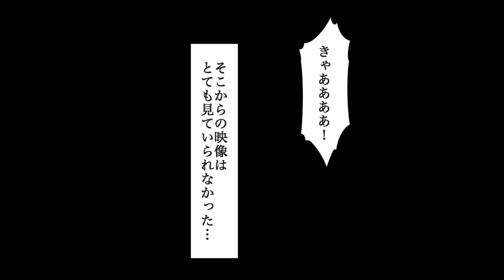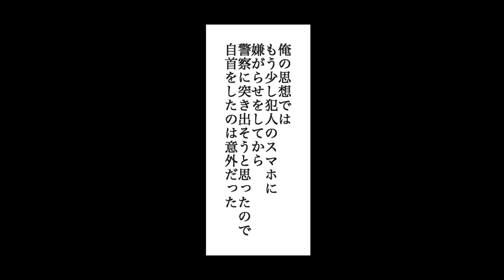【漫画】出張から帰ると愛する嫁が知らない男に好き勝手されて亡骸になっていた…念のために設置していた防犯カメラを確認したら一部始終写っていて・・・